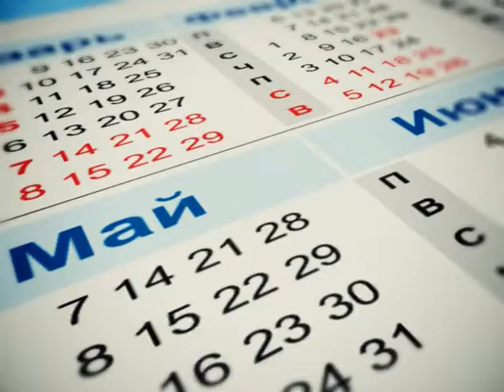Календарь губернии 22.02.2015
В этот день, но много лет назад...
22 февраля 1895 года в Самару приехал Алексей Пешков - будущий известный писатель Максим Горький. Первое время ему было здесь некомфортно. Он говорил, что «Самара - город, преданный анафеме». Но со временем Горький изменил своё отношение к столице губернии. Здесь он познакомился со многими интересными людьми, начал печататься в «Самарской газете». Позднее Максим Горький написал, что «телом он родился в Нижнем Новгороде, духовно - в Казани, а как писатель - в Самаре».
22 февраля родились: русский живописец-пейзажист Фёдор Васильев; первый президент США Джордж Вашингтон; немецкий философ Артур Шопенгауэр; польский композитор и пианист Фредерик Шопен; немецкий физик, один из основателей электродинамики Генрих Герц; русская дворянка, мемуаристка Анна Керн; популярная голливудская актриса Дрю Бэрримор.
Наши предки наблюдали в этот день за погодой, подмечая, что зима начинает слабеть. Считалось, что чем холодней следующая неделя, тем теплей будет в марте. Мы сегодня провожаем Масленицу. И по традиции в канун Великого поста просим друг у друга прощения.